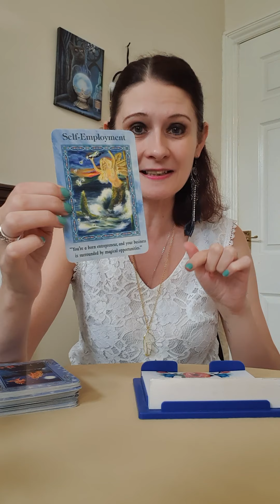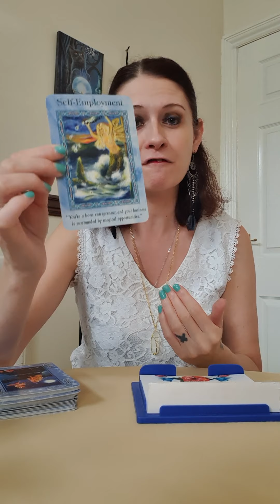Daily Angel Message Monday 7 September 2020 🙏 YOU ARE SAFE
💛 Magical Mermaids And Dolphins Oracle